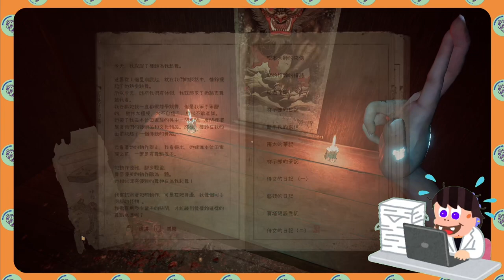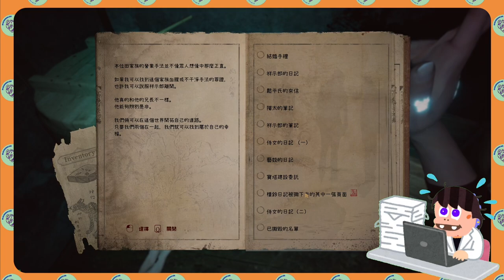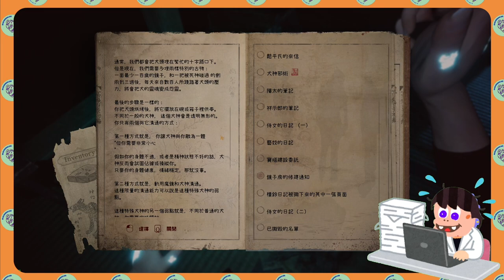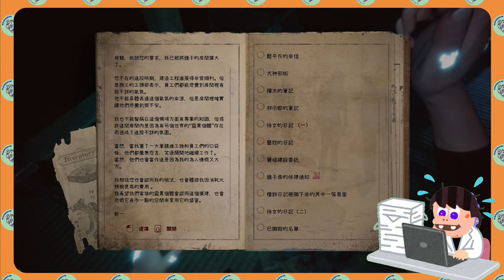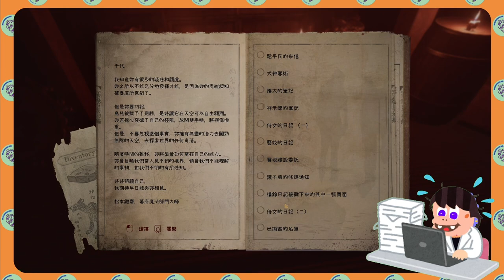EP.04 本位田家族從古至今都流傳可怕的邪術，難道這就是妻子報復的原因？【 千代chiyo｜肉肉先森】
【千代】這是日本江戶時代歷史上第一個因恐懼而從封閉的房間裡逃跑的人。擁有調查超自然現象的超能力的人，他的任務是調查自己廢棄的宅邸，以及有關他家族的黑暗秘密。恐懼成分較低。解決遊戲。解決遊戲。不真實的恐怖遊戲